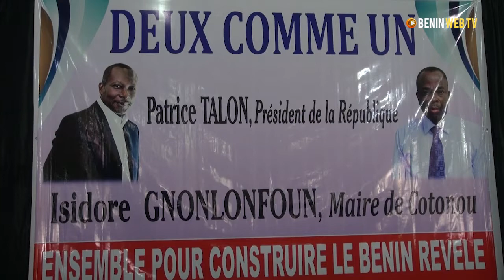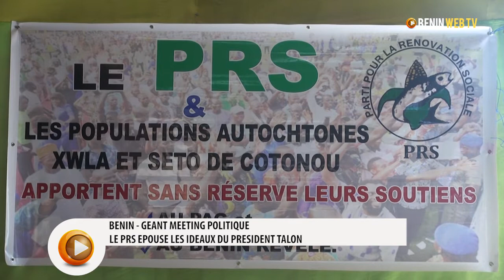Bénin: Le Parti Pour La Renovation Sociale Epouse Les Idéaux Du Président Talon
Le parti pour la rénovation sociale du maire de la ville de Cotonou (PRS), ses organes dirigeants, ses militantes et militants et toute la population Xwla et Sètô apportent massivement leur franc, total et indéfectible soutien au Président Patrice Athanase Guillaume Talon. C'est la substance de la déclaration du maire Isidordore Gnonlonfou samedi 1er septembre 2018 lors d'un géant meeting politique.